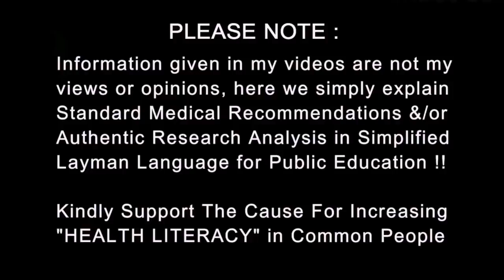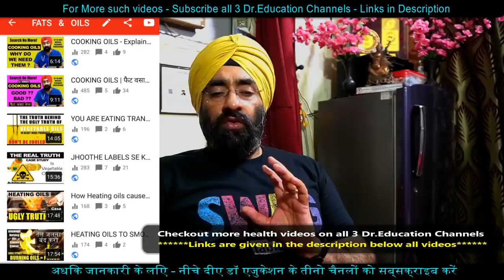Funda to a Relax your Mind | Logical Cure for Every Stress Tension & Anxiety | Dr.Education